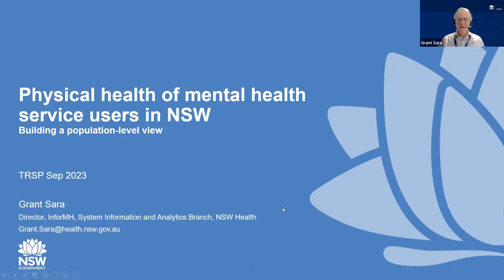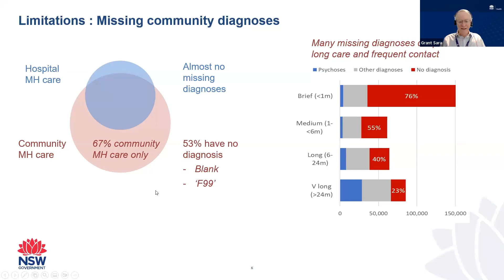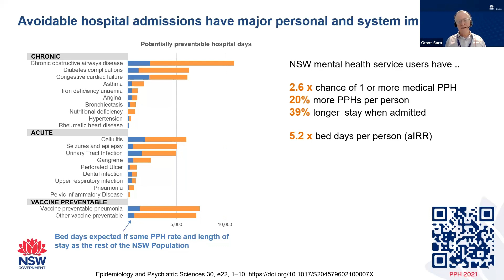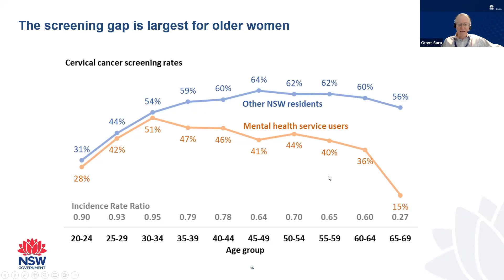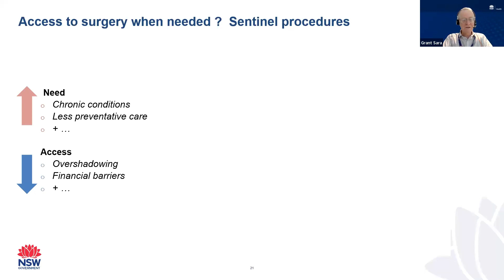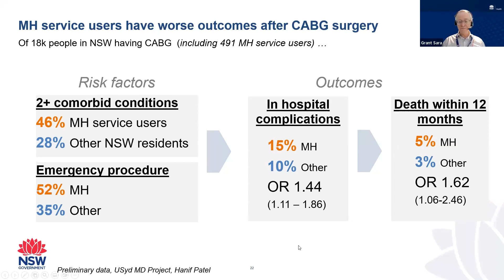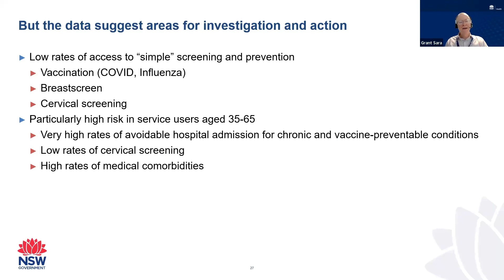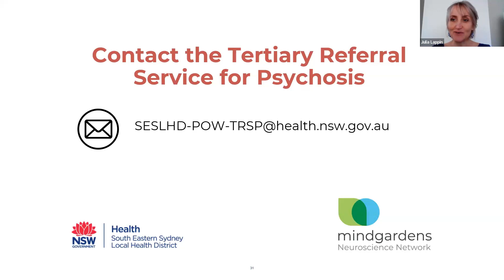Mindgardens TRSP Webinar: "Physical Health vs Mental Health- A NSW population level view"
"Physical health of mental health service users in NSW: building a population-level view”

The Mindgardens TRSP Webinar Series is designed for clinicians working with people with complex psychosis.

This webinar will be hosted by Adjust Professor Grant Sara. Grant Sara is a psychiatrist with roles in clinical care and data. Grant is an Associate Professor at the University of New South Wales Discipline of Psychiatry and Mental Health, and as a Clinical Associate Professor at the University of Sydney he is involved in caring for young people with recent onset of psychosis. He is Director of InforMH, NSW Ministry of Health and Chair of the national Mental Health Information Strategy Standing Committee. In those roles he works to see health system data used to understand variation and improve care.

ABOUT THE TRSP

The Tertiary Referral Service for Psychosis (TRSP) is a NSW statewide service providing individualised therapeutic recommendations for people living with complex psychotic disorders.
It is NSW’s only specialised psychosis referral service and is setting new benchmarks for the quality of clinical care in public mental health services, combining expert clinical assessments and treatments with professional education and training in higher level clinical skills, family and community engagement, and clinical effectiveness and investigative research.

Mindgardens Neuroscience Network is supporting the Tertiary Referral Service for Psychosis to deliver a monthly series of webinars throughout 2023, building multidisciplinary knowledge and capacity among clinicians throughout NSW to respond effectively to patients who experience complex psychosis.

ABOUT THE MINDGARDENS TRSP WEBINAR SERIES

The NSW Tertiary Referral Service for Psychosis (TRSP), supported by the NSW Ministry of Health, aspires to improve care for people living with complex psychosis.

The Mindgardens TRSP Webinar Series provides free presentations from national and international experts in complex psychosis, in a regular forum for learning and debate to inform best practice among clinicians.

The webinars are presented through a partnership between TRSP and Mindgardens Neuroscience Network, and will run approximately monthly through 2023 on Wednesdays at 12pm (Sydney time).